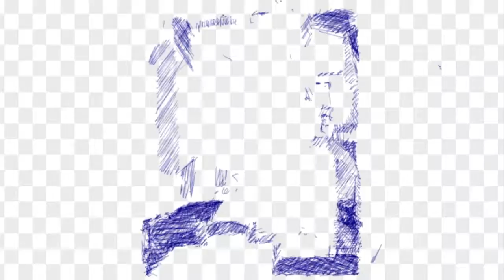inkling sketching in Aristo's bar in barga Italy